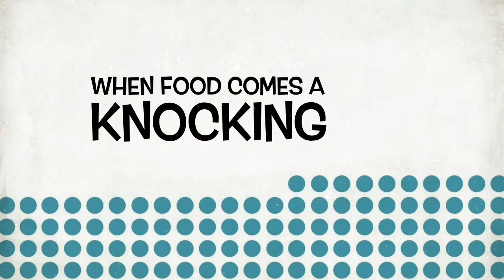MY JOURNEY TO SKINNY: DAY 205! WHEN AND WHY DID I DECIDE TO DO IF AND OMAD?